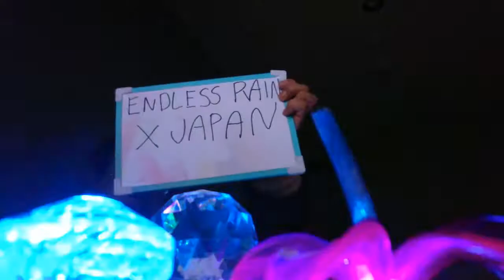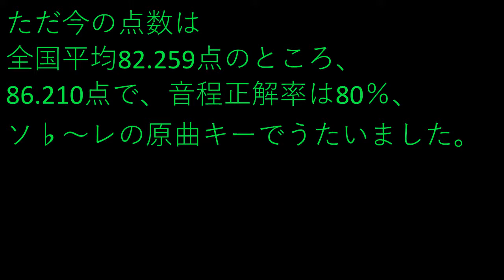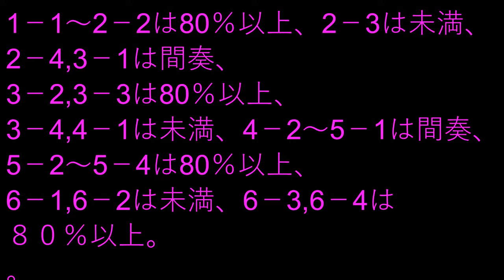XJAPAN Endless Rainを原曲キーでうたいます。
どんな高い声でも原曲キーでうたいます。
歌ってみた、ものまねしてみたの常連をめざします。